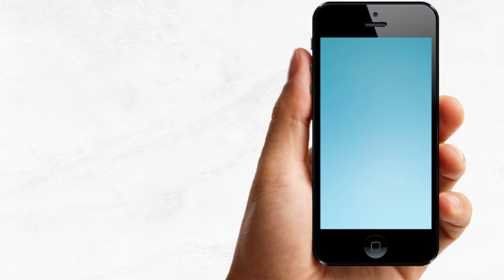Video Invitación de Cumpleaños de Racing Club | Corriente Studio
Racing Club Fútbol Video Invitación Animada Digital Cumpleaños